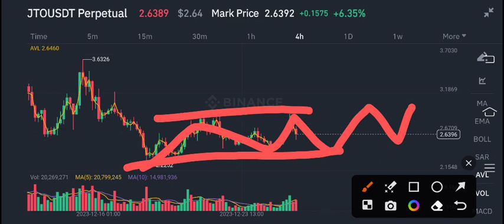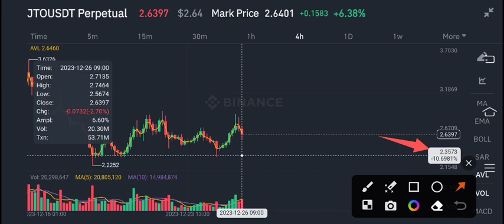JTO Coin Today news! JTO COIN Price Prediction Today